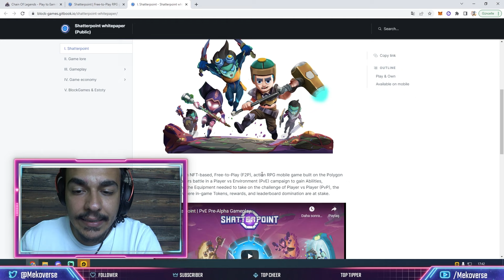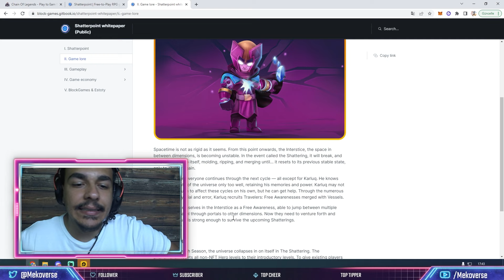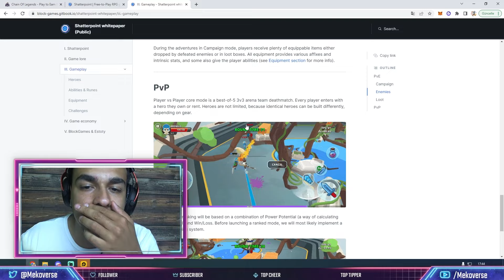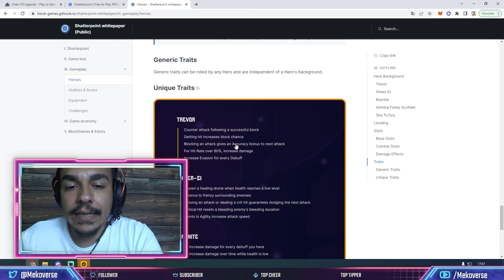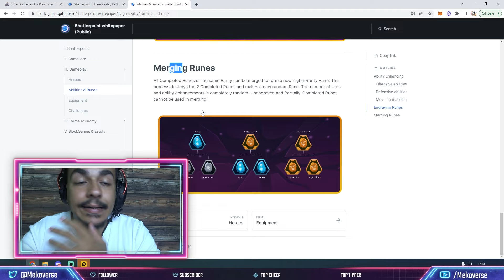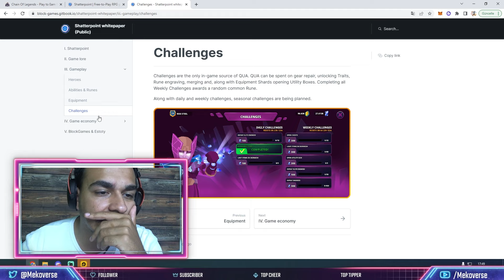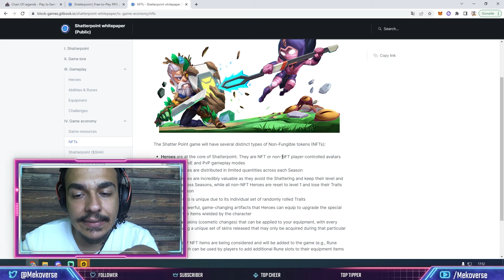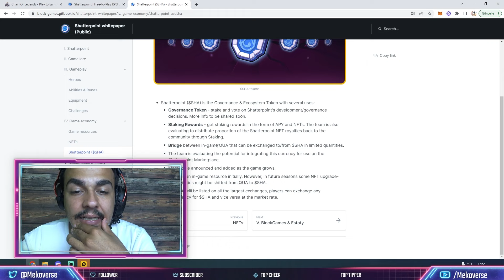SHATTERPOINT - ÜCRETSİZ YÜKSEK KAZANÇLI BİR MOBİL OYUN GELİYOR!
Discorda giren ilk 10 bin kişiye özel hediyeleri var!
Son 2 bin kişinin arasında sizde bulunun!